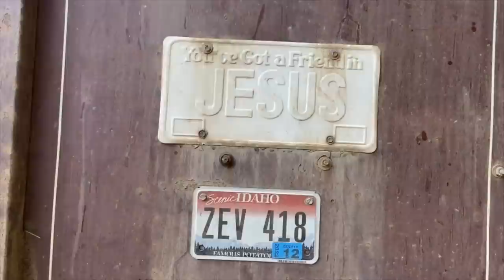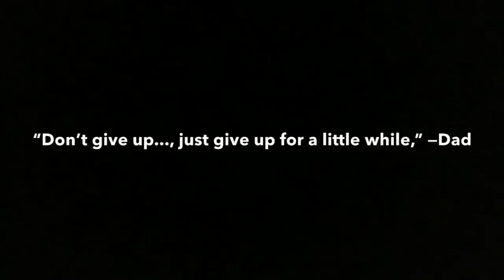Muzzleloader Mule Deer Hunt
Head to the high sage and aspen of the Great Basin with Robby as he hunts a particular big buck